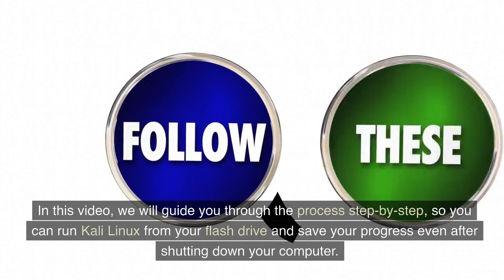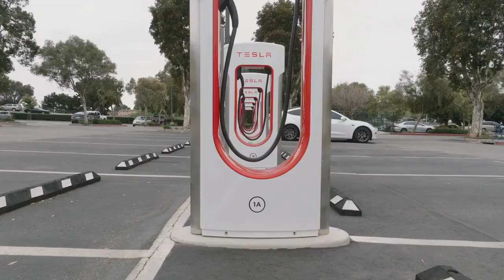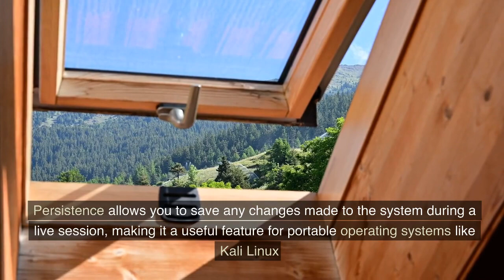How To Create a Kali Linux Bootable USB with Persistence 2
A USB bootable with persistence refers to a USB drive that has been configured to retain changes made to the system after it has been booted. When creating a USB drive with persistence, a portion of the drive, typically up to 4 GB, is allocated for a persistent overlay file. Any modifications made to the system, such as saving files, changing application settings, or installing programs, will be saved in the overlay file.

This feature is especially useful when using a Live USB to run an operating system on a computer. Without persistence, any changes made to the system would be lost once the computer is shut down. With persistence, however, users can customize their system and keep their settings and files intact, even across multiple sessions .

To create a USB drive with persistence, users need to have a compatible USB drive and use appropriate software that can create a bootable drive with persistence. The process can vary depending on the operating system used and the software chosen for creating the bootable USB drive.